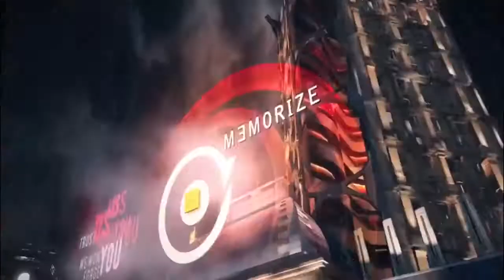Remember Me, Vídeo análisis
Analizamos Remember Me, el primer título de Dontnod Entertainment. Un Beat'em Up futurista, con guión y apartado artístico sobresaliente, pero que arrastra pequeños fallos técnicos. El nacimiento de una saga que seguro dará que hablar en los próximos años.